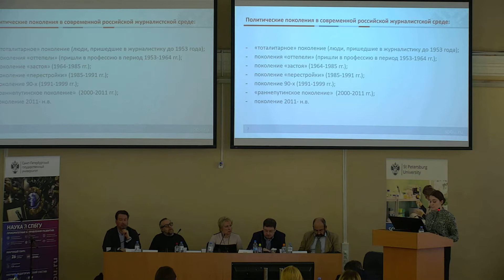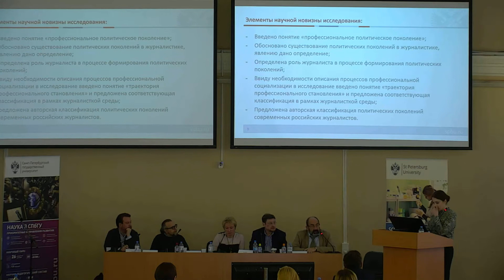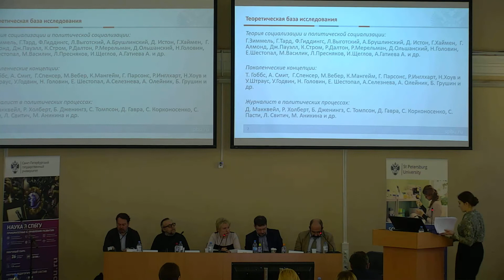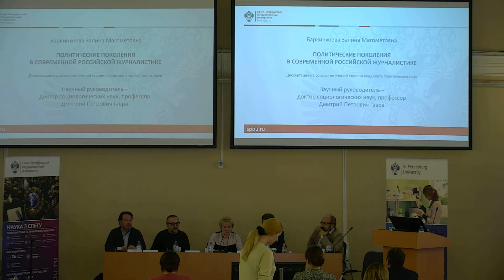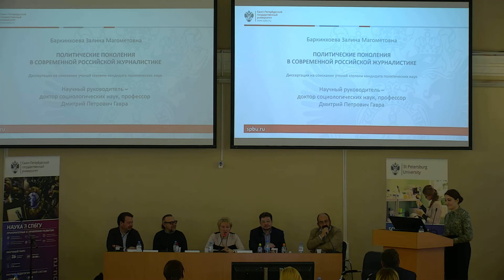Zalina Magometovna Barkinkhoeva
Dissertation “Political generations in modern russian journalism”.

Dissertation in submitted for degree of Candidate of Political sciences.